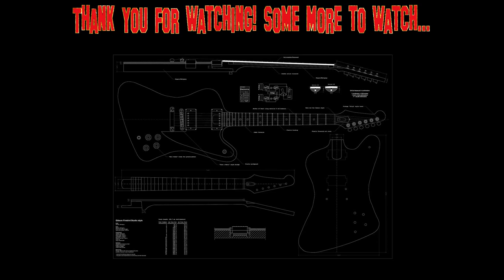JCM800 by Katzbach (Kemper profile demos)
JCM800 (x3) by Katzbach (Kemper profile demos)

In this Kemper Rig Showcase we'll take a look at no less than three JCM 800 profile packs from Katzbach:

JCM 800 2203 The WHITE ONE, a 1983 100 w head with EL 34 tubes.
JCM 800 Kerry King, a 2006 100 w head with KT 88 tubes. Signature amp of Kerry King from Slayer.
JCM 800 Zack Wylde, a 2002 100 w head with KT 88 tubes, limited to 600 pieces. Signature amp of Zakk Wylde. 'JCM800 on steroids!'

So I decided to pack these three Marshall profile packs into one video as they aren't that large when it comes to the number of profiles. There one or two more JCM800 packs from Katzbach but we'll return to them later on, I guess.

I'd say that even if the number of profiles isn't sky high you will get a good and well balanced mix in each of these packs. You also have the option of buying the 'All bundle' from Katzbach that will give all the profiles packs for a very resonable price!

Hope you digged the video! To all my sub'ers: Thank You!

Equipment used:
Harley Benton TE70 Black Paisley (Fender Texas Specials)
Green 'White Dove' SG (Lundgren The One)
Fulltone OCD

Wanna get your music online to all those major streaming services?

(turn that into a regular email adress ... did this to avoid spam!)

And don't forget - Fret Nut... Have Guitar! Recorded with a Sony FDR-AX100, Reaper DAW and edited in Davinci Resolve.